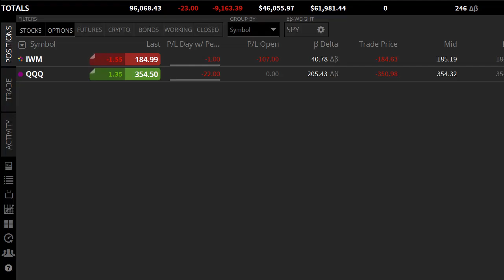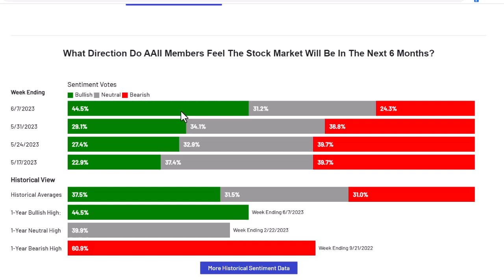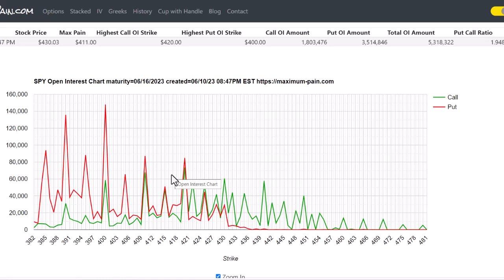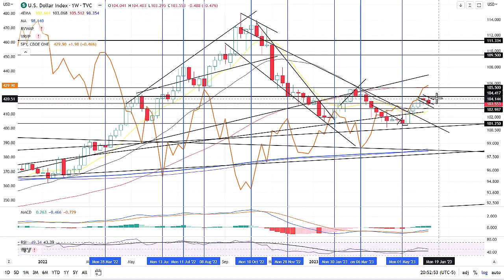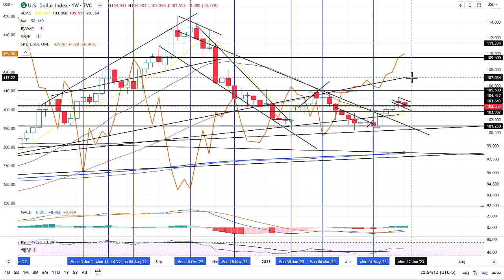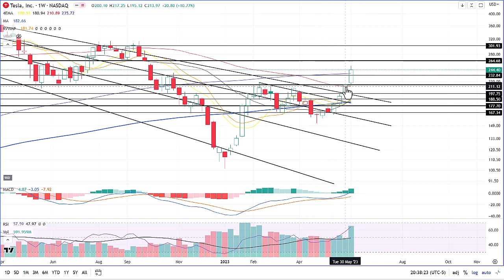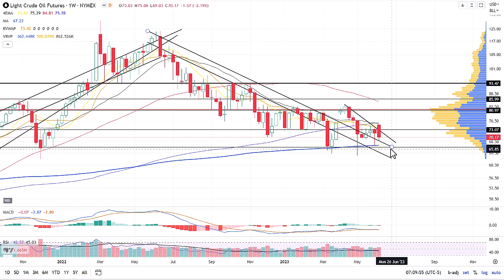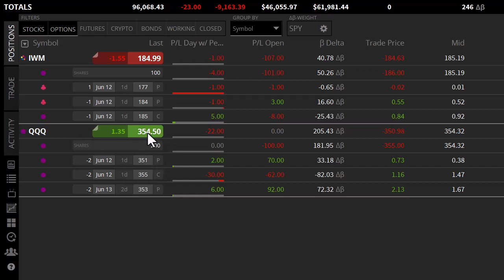Technical Analysis SPY QQQ IWM AAPL TSLA XLP TLT VIX CPI & FOMC This Week 11JUN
This video goes over the PLTR, Small caps, economic data, and the charts.

0:00 Intro
0:31 PLTR CEO
1:36 Small Caps
2:31 AA Sentiment
3:14 Fear & Greed
4:44 Economic Calendar
5:28 Max Pain
6:16 SPY
7:40 QQQ
9:09 IWM
10:17 DIA
11:15 RSP
11:58 COPPER/GOLD
13:03 DXY
14:10 SPX/M2
14:51 NDQ/SPX SPX/RUT
15:33 AAPL
16:44 TSLA
17:22 MSFT GOOG
18:15 XLP XLY
19:05 XOP XLU XLF XLV
19:54 Oil Futures
20:44 % Above 50 200 SMA
21:36 2 10Y Yield
22:00 JNK TLT
23:04 VIX
24:02 Portfolio Thoughts
24:43 Outro